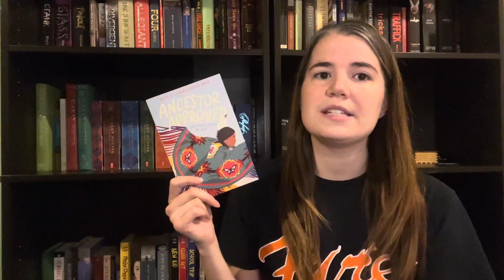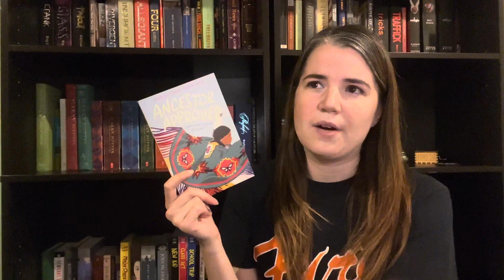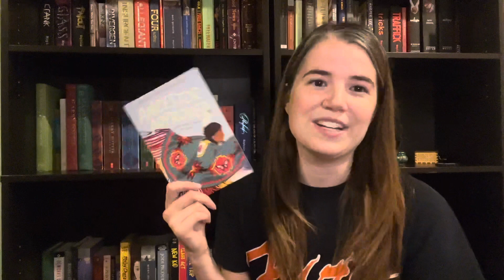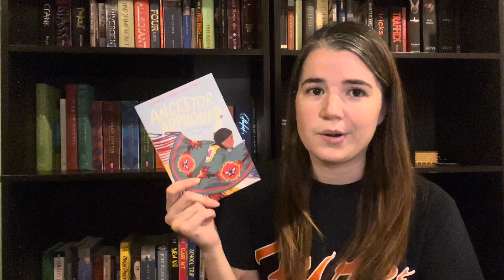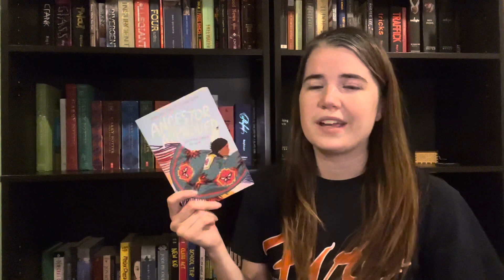Book Review: ANCESTOR APPROVED INTERTRIBAL STORIES FOR KIDS by Cynthia Leitich Smith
"Ancestor Approved" is a collection of short fiction stories and poems revolving around the Dance for Mother Earth Powwow in Michigan. It is by a collection of authors but was edited by Cynthia Leitich Smith. Here is the list of authors: Joseph Bruchac, Art Coulson, Christine Day, Eric Gansworth, Carole Lindstrom, Dawn Quigley, Rebecca Roanhorse, David A. Robertson, Andrea L. Rogers, Kim Rogers, Cynthia Leitich Smith, Monique Gray Smith, Traci Sorell, Tim Tingle, Erika T. Wurth, and Brian Young.